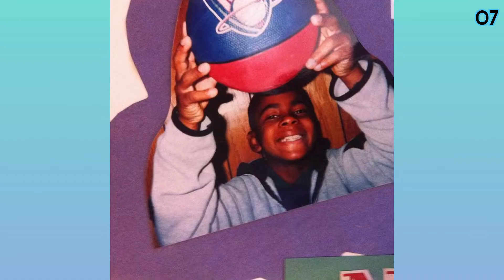Is Kyrie Irving NBA's Most Controversial Player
Kyrie Irving's tumultuous career is remembered for a few things: his great abilities and highlights, his winning pedigree, and, of course, the drama and ambiguity that has surrounded his character and attitude. He began as the heir to LeBron James' reign in Cleveland, and the two appeared like a marriage made in heaven once the king arrived. They won a ring in 2016, but there was a lot of controversy that followed. Why did Kyrie ask Cleveland for a trade in 2017? Why did his Boston career go apart so quickly? Why did he and James Harden get into a fight in less than a year? This is how Kyrie Irving became the NBA's most divisive player.

What do you think of "Is Kyrie Irving NBA's Most Controversial Player"?

Welcome to NBA Reloaded! 🏀🧺
NBA Reloaded is the #1 source for NBA highlights, and more NBA news, gossip, and drama! We include NBA players like LeBron James, Zion Williamson, Steph Curry, and more!